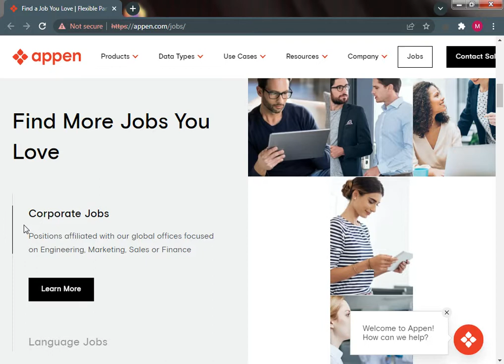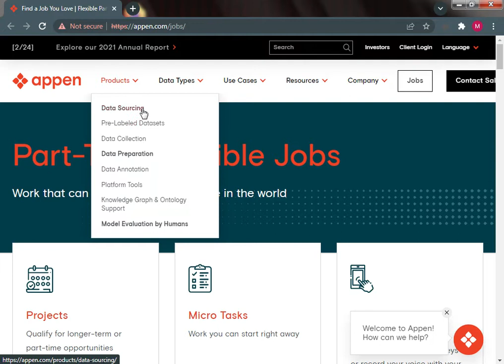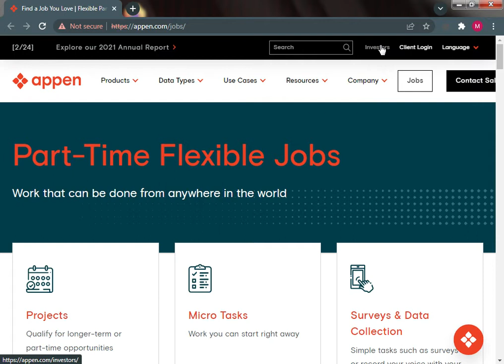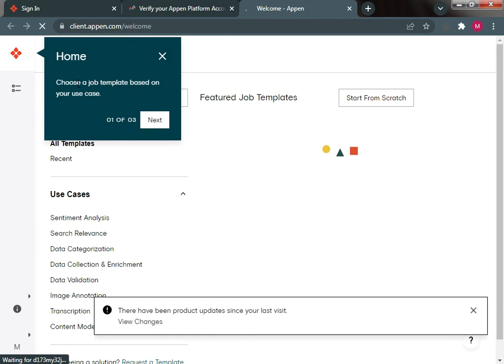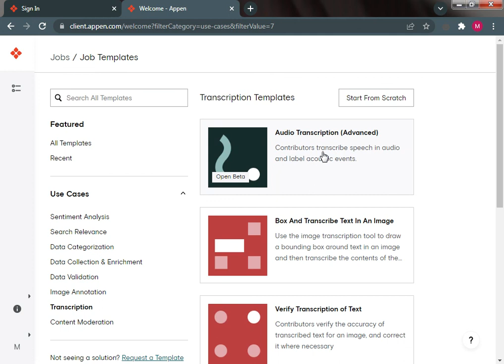Earn Money On Append Website And By Doing Micro Jobs Easy Work To Earn